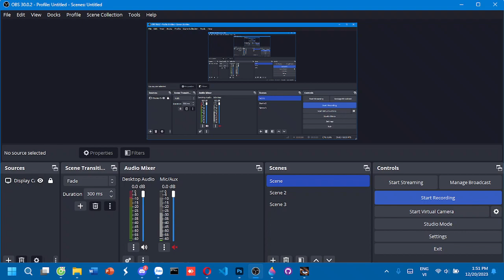Dune 2000 - Tleilaxu Infestation - Mission 9 (Hard)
Make by CmBlast